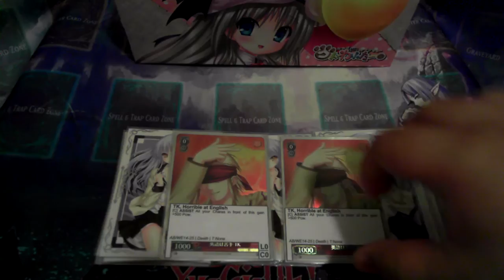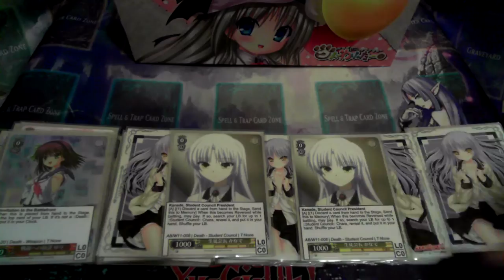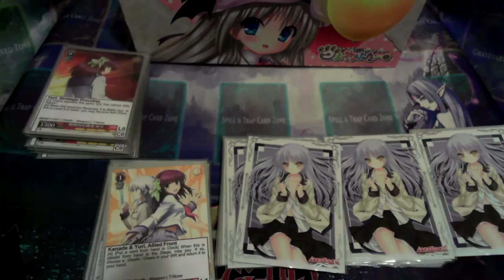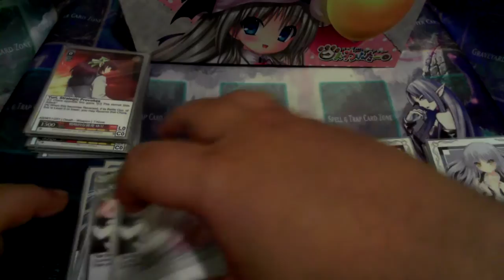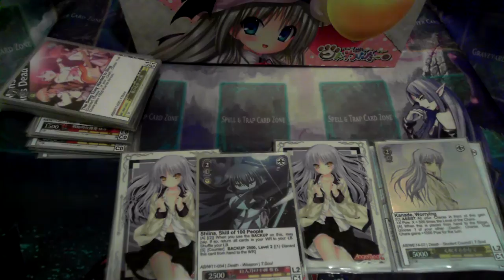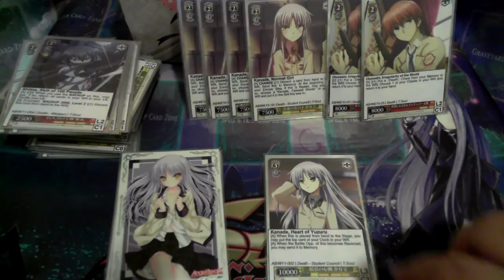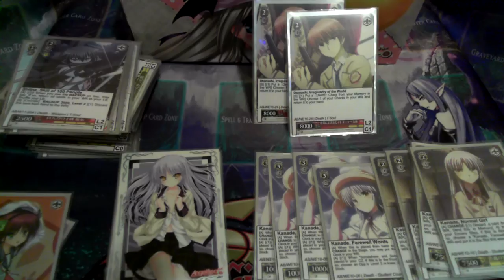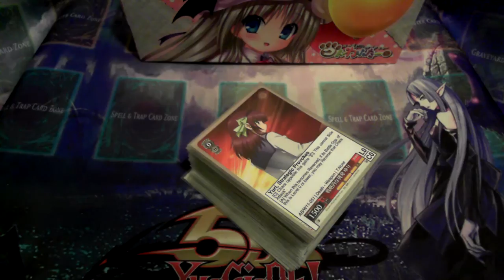Angel Beats! deck profile with Final Eleven!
Hey guys, this this Final Eleven with my Angel Beats Deck profile. I think its pretty good for what it does, lots of utility cards and straight beaters and some combos too. I like this deck :D Also, lots of Kanade! You might hear me sniffling a lot in this video, I was recovering from a cold when this video was made and it was also recorded at like 1:30AM haha. Anyways, enjoy guys.